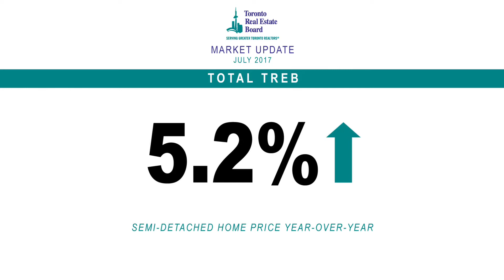TREB Market Update - July 2017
Greater Toronto Real Estate Market Continued to Adjust in July.

Toronto Real Estate Board President Tim Syrianos announced that Greater Toronto Area REALTORS® reported 5,921 residential transactions through TREB’s MLS® System in July 2017. This result was down by 40.4 per cent on a year-over-year basis, led by the detached market segment – both in the City of Toronto and surrounding regions.While sales were down, the number of new listings reported were only slightly (+5.1 per cent) above last year’s level.